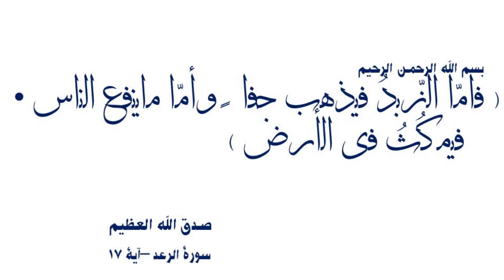أطبـــاء مصـر - فيديو 146 - قائمة على قهوة الصحة - قناة د/ أيمن زغلول هزاع - للطب والجراحة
أصل وفصل الطبيب هو الذى يحدد سلوكياته فى ممارسة مهنة الطب